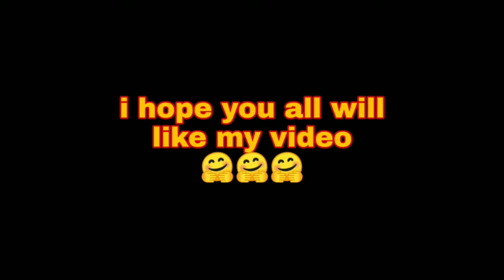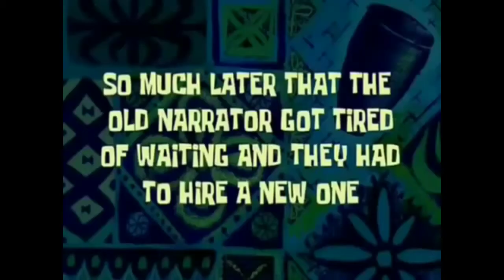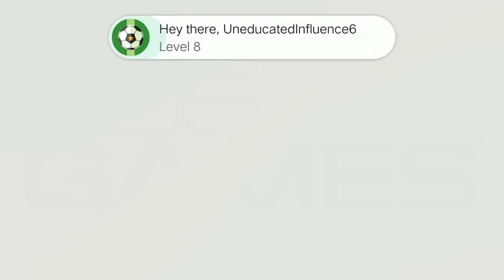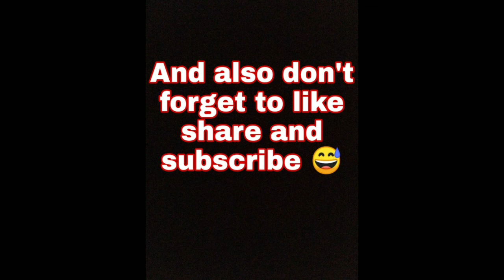"Human fall flat" (funniest game ever) [part 2] {castle map}